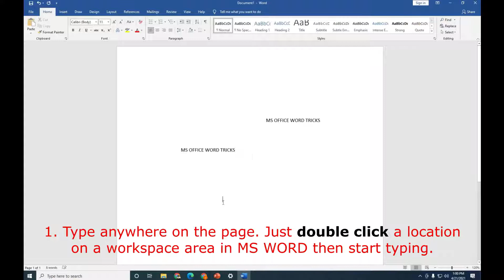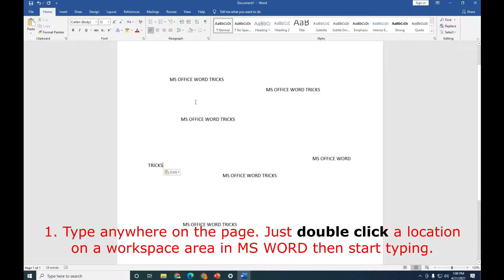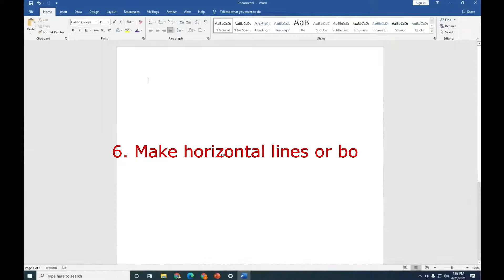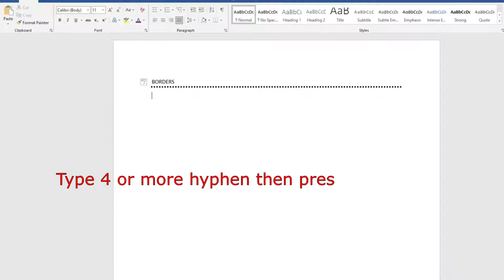MS OFFICE WORD SAMPLE TRICKS